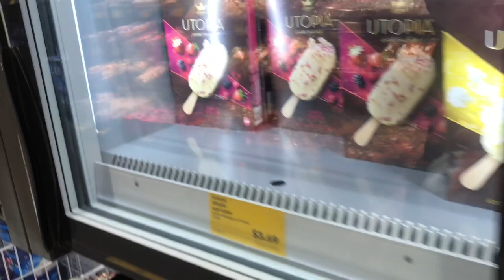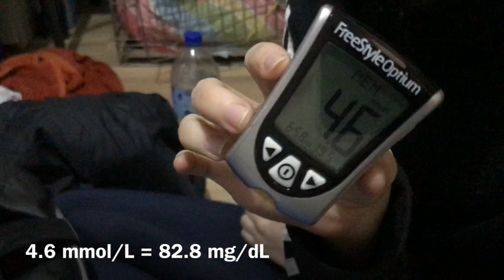Diabetes Emergency & Market Day | 19.05.19